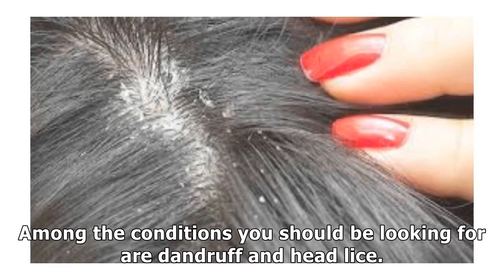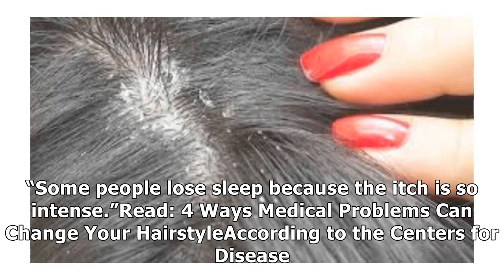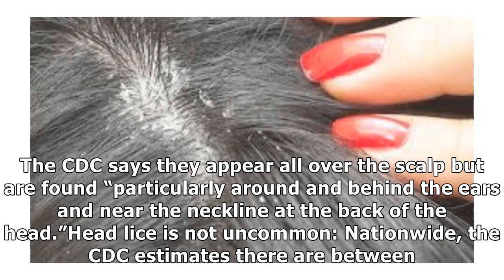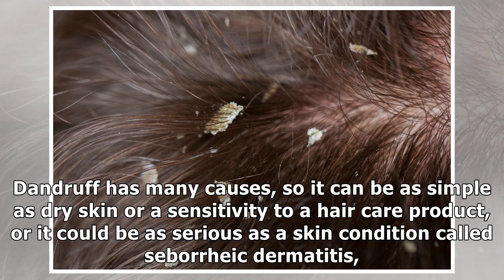Signs Of Head Lice Vs. Dandruff: How To Recognize Hair And Scalp Problems